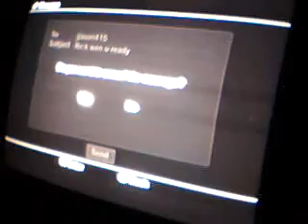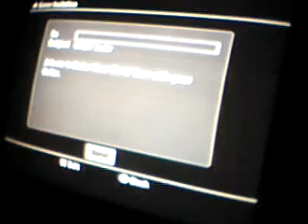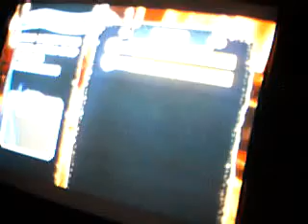Me and Nooobguitarplayr (almostfc) Playing misery buisness- Not the best quality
Me and my friend, noobguitarplayr, playing misery buisness online.